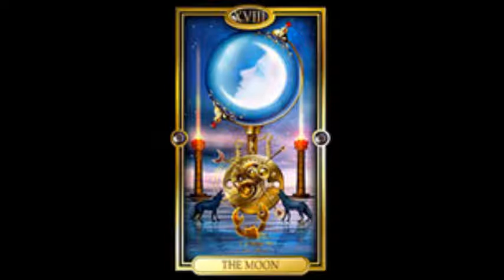AQUARIUS Daily Tarot Reading for NOVEMBER 12, 2021